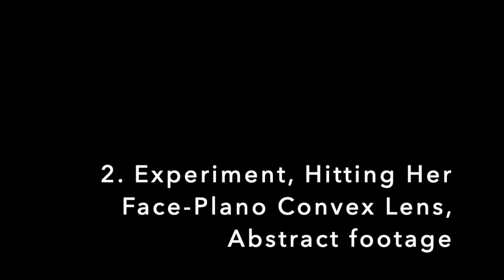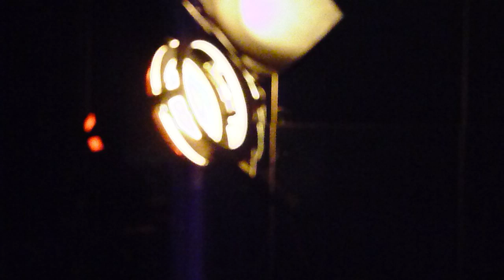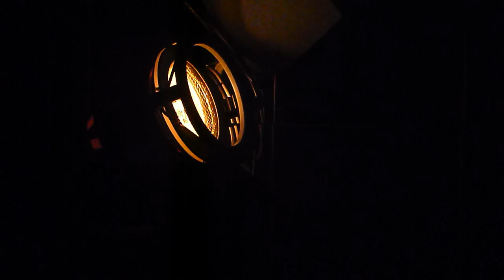Tutor Swap Presentation.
Third Year University, Semester 2.